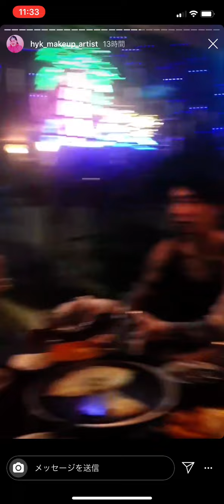짱유 ストーリー 20200709